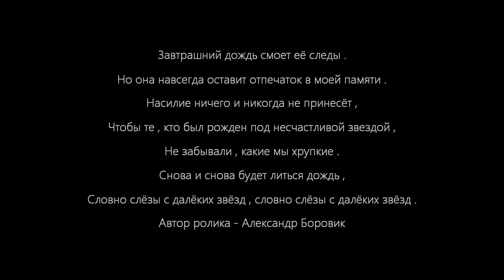Стинг ( Хрупкие ) Sting Fragile